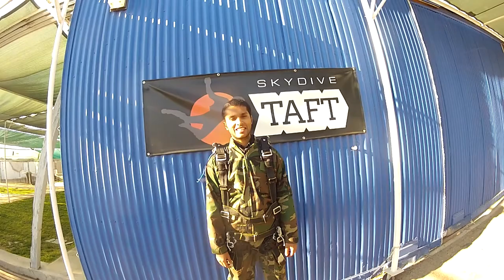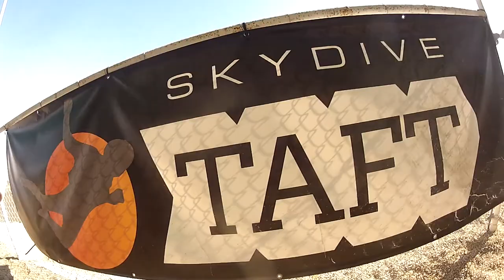Angad Singh Skydive Taft.